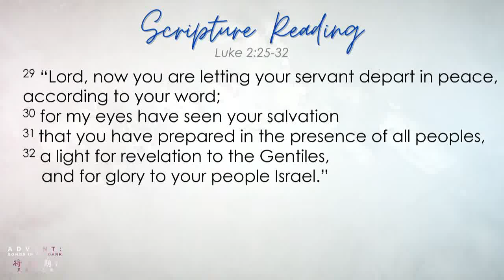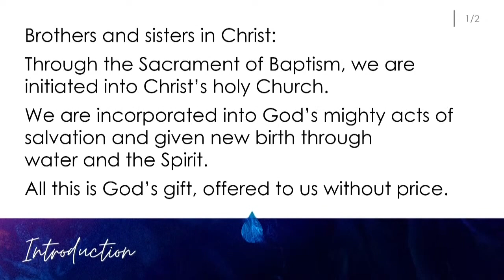SKMC Sermon [845am, 20 Dec 2020]